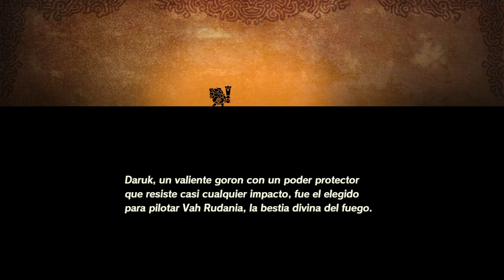Daruk, el campeón goron - #3 - Hyrule Warriors: La era del cataclismo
Daruk, el campeón goron